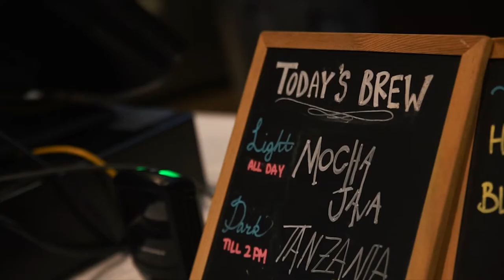PERRY ELLIS PURE BLUE FRAGRANCE AD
DIRECTED BY RAZAK OLOGUNEBI (THIRDEYERAZ)
@broderickhunter puts on the right look, the right attitude and the right scent – Pure Blue to start his day off feeling great. LifeReadySince1976 PerryEllisFragrances 🎥 @thirdeyeraz